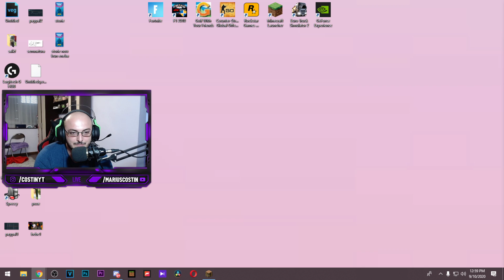I-AM DISTRUS PE TOTI PE MINECRAFT BEDWARS!